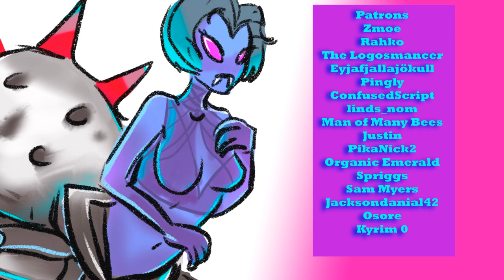Cradled by a DOMMY MOMMY Arachne [ASMR RP] [Tied Up] [Comfort] [Sleep Aid] [Adopted] F4A F4F F4M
"Let me keep you safe"

[[also - hoping she's attached to her body this time, haha.]]

Hit the 🔔notification🔔 bell so you can always be up to date with my newest releases.

Join me on Discord and talk about monsters and ideas with me there!